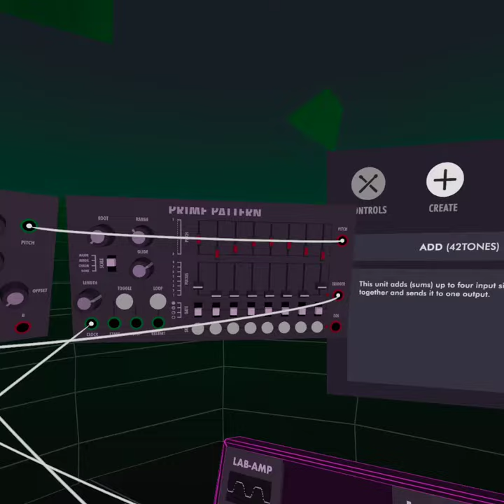Modular Synths are fun and interesting maybe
Jamming with SynthVR